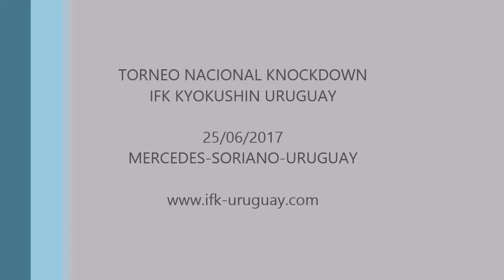MATEO DELUCCHI (SOKYOKUSHIN) vs SANTIAGO BLANCO (SOKYOKUSHIN)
Torneo Nacional Knockdown IFK Kyokushin Uruguay. torneonacionalknockdown🇺🇾
Realizado el 25 de Junio de 2017 en la ciudad de Mercedes, Soriano.